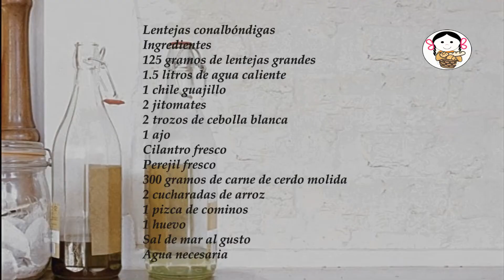Lentejas con albóndigas.- RecetasdeLuzMa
Mi hija me pidió que le preparara Lentejas con algo de carne sabrosa… y se me ocurrió hacerle estas Lentejas con albóndigas, que cumplen  el antojo y las necesidades de nutrición muy bien. Espero que a ustedes les guste la receta y la preparen en casa, queda más que buena!

Lentejas con albóndigas
                     4 porciones
Ingredientes
125 gramos de lentejas grandes
1.5 litros de agua caliente
1 chile guajillo
2 jitomates
2 trozos de cebolla blanca
1 ajo
Cilantro fresco
Perejil fresco
300 gramos de carne de cerdo molida
2 cucharadas de arroz
1 pizca de cominos
1 huevo
Sal de mar al gusto
Agua necesaria

Lentils with meatballs
                      4 portions
Ingredients
125 grams of large lentils
1.5 liters of hot water
1 guajillo chile
2 tomatoes
2 pieces of white onion
1 garlic
fresh coriander
Fresh parsley
300 grams of ground pork
2 tablespoons of rice
1 pinch of cumin
1 egg
sea salt to taste
water needed
Más información sobre este texto de origenPara obtener más información sobre la traducción, se necesita el texto de origen
Enviar comentarios
Paneles laterales